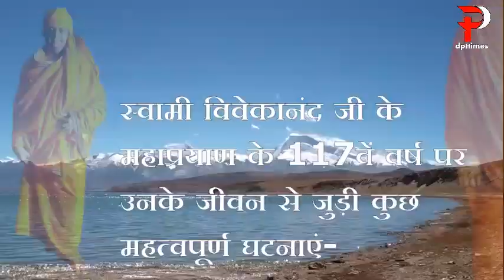स्वामी विवेकानंद के बारे में कुछ अनसुनी बातें।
स्वामी विवेकानंद के महाप्रयाण दिवस पर विशेष।स्वामी जी के व्यक्तित्व के कई ऐसी बातें हैं यह हम नहीं जानते... उनके सिर्फ भाषणों के बारे में जानते हैं... वह किस तरह के व्यक्ति थे... अपने निजी जीवन में कैसे रहते थे ...के विषय में भी कुछ जानिए... डॉ. प्रवीण तिवारी से